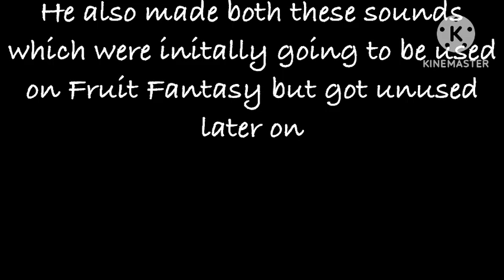What if the Dipsters and Rare Wubbox were on Fruit Fantasy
The sounds for Dipsters and Rare Wubbox are made by @Bludderfly because he was going to include them in Fruit Fantasy but decided against it. Fruit Fantasy is also owned by him